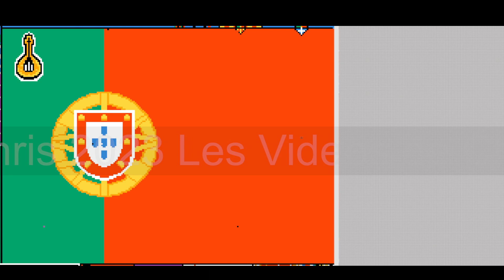Timelapse rplace 2023 PixelWar TimeLapse bandeira portuguesa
Pt - Timelapse da bandeira portuguesa deste Reddit r/place 2023 (também chamado de PixelWar pela mídia).
Participei com toda a equipe PlaceFR dessa edição e foi uma experiência humana maravilhosa.

Uk - Timelapse of the Portuguese flag from this Reddit r/place 2023 (also called PixelWar by the media).
I participated with the entire PlaceFR team in this edition and it was a wonderful human experience.

Fr - Timelapse du drapeau portugais de ce Reddit r/place 2023 ( aussi appelé PixelWar par les médias).
J'ai participé avec toute l'équipe de PlaceFR à cette édition et ce fut une experiance humaine formidable.

➰ Suivez moi ➰